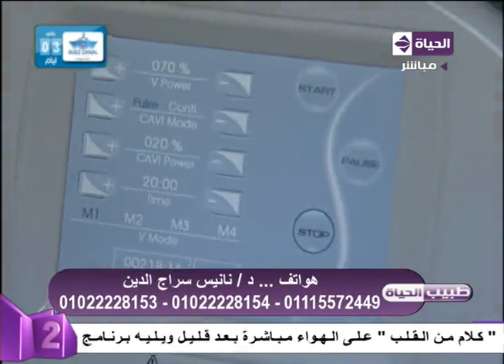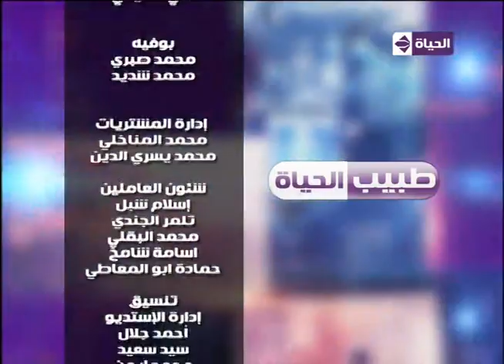برنامج طبيب الحياة - حلقة الإثنين 3-8-2015 - د. نانيس سراج الدين - د. سامح صادق